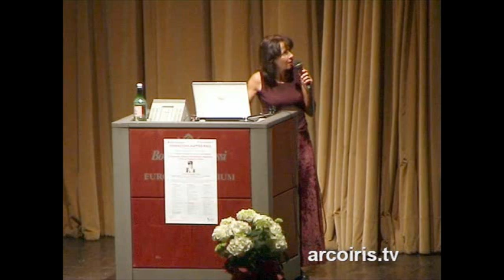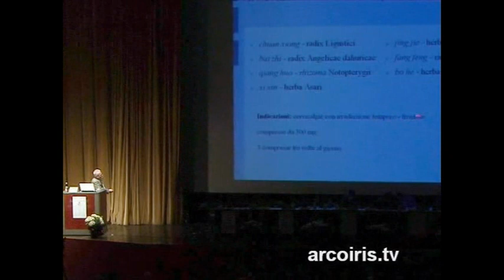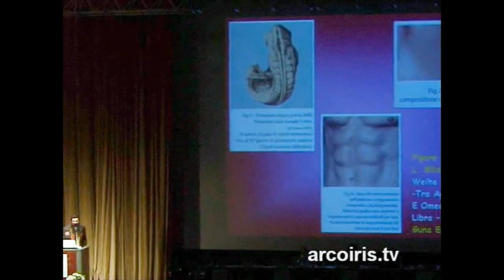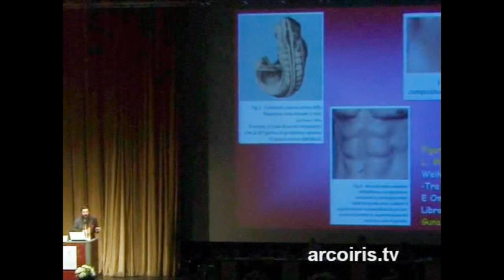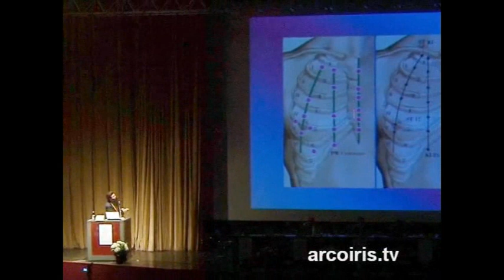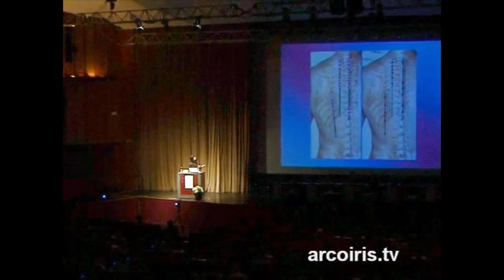04 20° Congresso internazionale di Agopuntura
Reumatologia e Medicina Riabilitativa in Agopuntura e Medicina Tradizionale Cinese (2° sessione pomeriggio)
N.A.Di.R. informa: 20° Congresso internazionale di Agopuntura organizzato dalla Fondazione Matteo Ricci il 20 maggio 2006 c/o il Palazzo della Cultura e dei Congressi "Sala Europa" - Bologna -
- Dott. Sotiri Sarafianos
Moderatore:
- Dott. Annunzio Matrà
Sono intervenuti:
- Dott. Alessandra Gulì: "Il trattamento con Agopuntura dell'Artrite Reumatoide e Psoriasica"
- Dott. Giovanna Albertini: "Utilizzo dell'Agopuntura in pazienti affetti da esiti di trauma cranico moderato o severo"
- Dott. Giorgio Di Concetto: "Il trattamento con Fitoterapia cinese delle a malattie reumatiche"
- Dott. Gemma D'Angelo: "L'Addomino-Agopuntura nell'emiparesi"
- Dott. Leonello Milani: "Concordanze e discordanze tra gli Ago punti ed i Punti di Weihe nella terapia delle algie coxofemorali: una casistica personale"